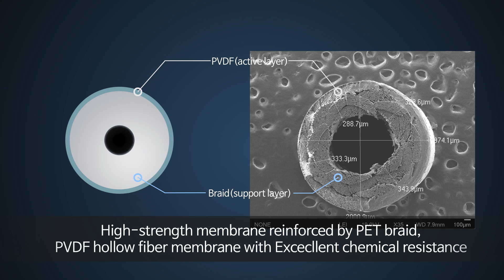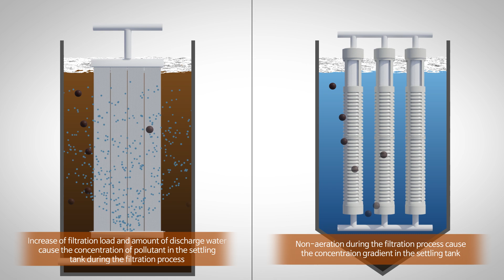[Membrane] Submerged Hollow Fiber Membrane System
Introducing submerged hollow fiber membrane system

Enhanced hollow fiber membrane products applicable to various source waters, featuring high tensile strength and permeability, excellent impurity removal rate, and a composite membrane structure employing both NIPS and TIPS processes for superior durability, chemical resistance, high permeability, and high removal efficiency.